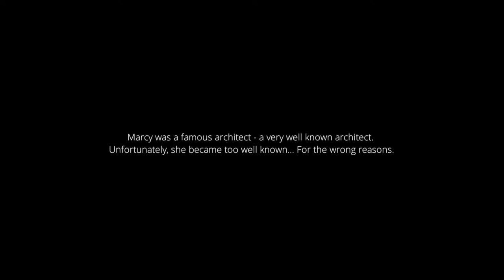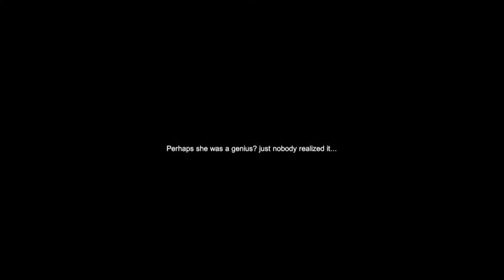Suite 776 (Part 1) - PC Indie Horror Game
Suite 776 is a great, terrifying PC indie horror game you can find on Steam. The game was developed by Stanislaw Truchowski and published by TurnVex Games.

If you find this game interesting, I encourage you to support the developer by purchasing your own copy